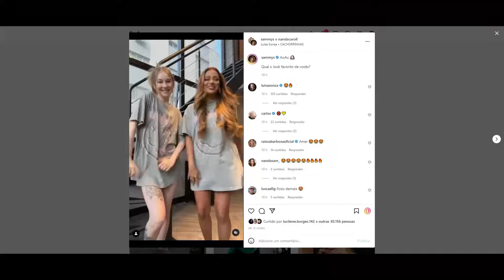STORIES DO PYONG LEE E DA SAMMY 19/07/2022